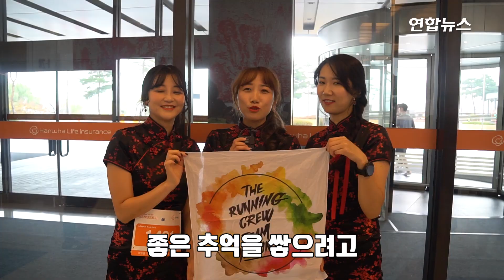도전! 63빌딩 계단 오르기 대회 / 연합뉴스 (Yonhapnews)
(서울=연합뉴스) 왕지웅 기자 = 지난 11일, 서울 여의도 63빌딩에서 1천251개의 계단을 오르는 '수직 마라톤 대회'가 열렸습니다.

올해로 16회를 맞이한 이번 대회에는 630여 명의 시민들이 참가해 멋진 의상과 개성, 체력까지 뽐냈는데요.

마라톤이라고는 한번도 해본적이 없는 왕지웅 기자가 직접 땀흘리며 63층 계단 오르기에 도전했습니다.

계단을 오르는 동안 공룡탈과 유령복장 등 멋지게 변신한 참가자들을 많이 만났다고 하는데요.

웅기자의 리얼 생고생 체험, 영상으로 함께하시죠.